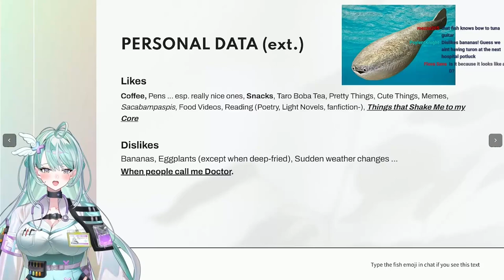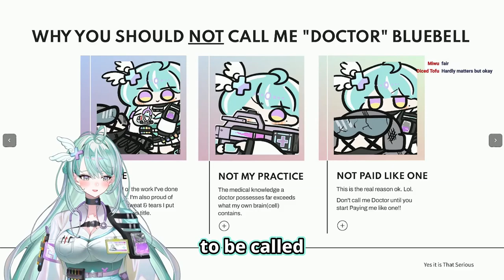Don't Call Bluebell a Doctor, Unless...